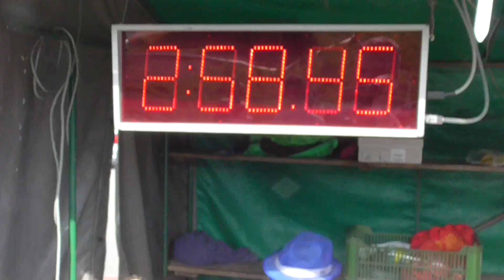SDH Metylovice: Dalibor Cihelka na TFA Metylovice 2024